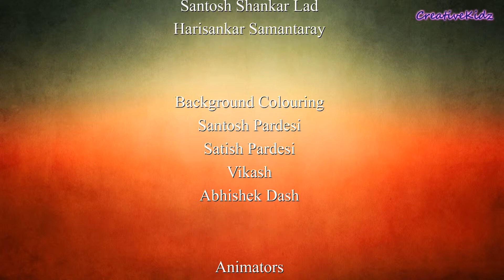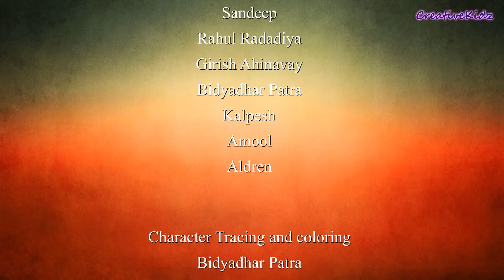Krishna Odia Story | କୃଷ୍ଣ ଚରିତ୍ର | lord krishna | stories for all